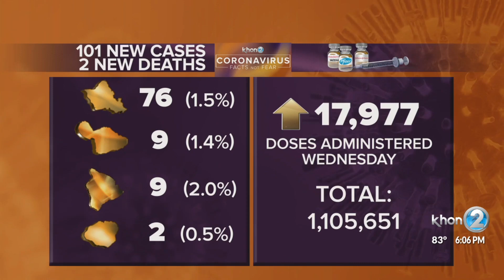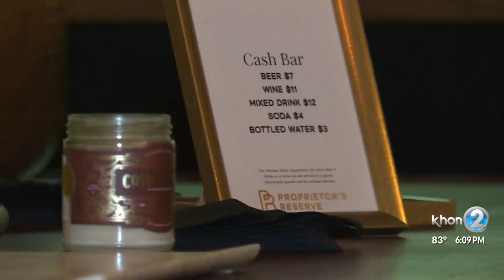Vaccines help reduce hospitalizations, but demand falling short